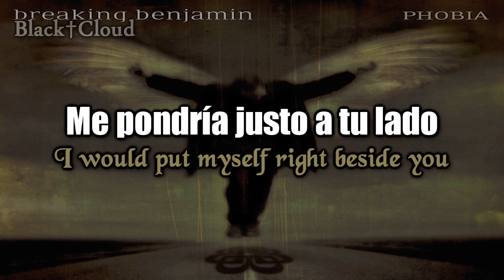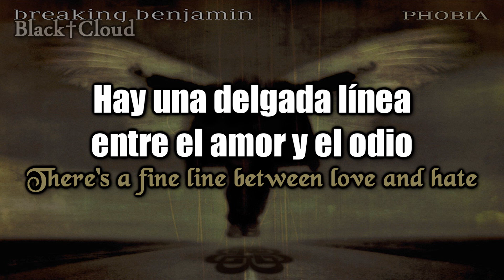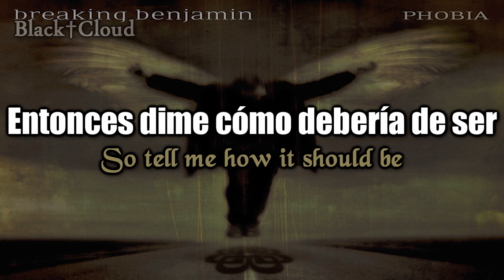Breaking Benjamin - The Diary of Jane (Sub Español | Lyrics)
Artist: Breaking Benjamin
Song: The Diary of Jane
Album: Phobia